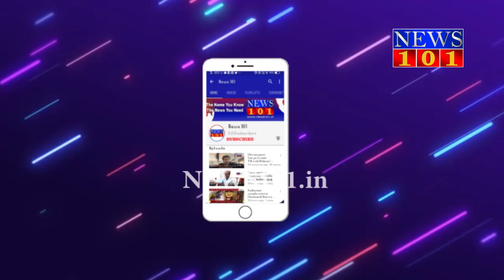ನಾಡಹಬ್ಬ ದಸರಾ ಯಶಸ್ಸಿಗಾಗಿ ಹರಕೆ ಹೊತ್ತಿದ್ದ ಡಿಸಿ ರೋಹಿಣಿ ಸಿಂಧೂರಿ | News101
‌ನಾಡಿನ ಅಧಿ ದೇವತೆ ಚಾಮುಂಡೇಶ್ವರಿ ಗೆ ಹರಕೆ ತೀರಿಸಿದ ರೋಹಿಣಿ ಕುಟುಂಬ
ತಂದೆ, ತಾಯಿ, ಪತಿ ಹಾಗೂ ಮಗುವಿನೊಂದಿಗೆ ಚಾಮುಂಡಿಯ ಪಲ್ಲಕ್ಕಿ ರಥ ಎಳೆದ ರೋಹಿಣಿ ಸಿಂಧೂರಿ